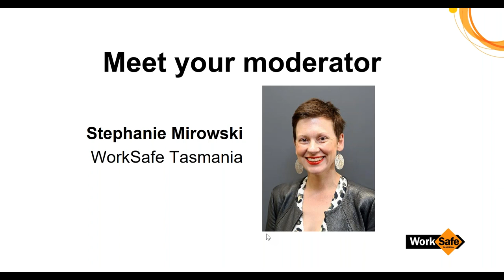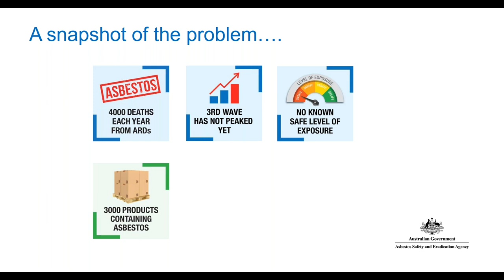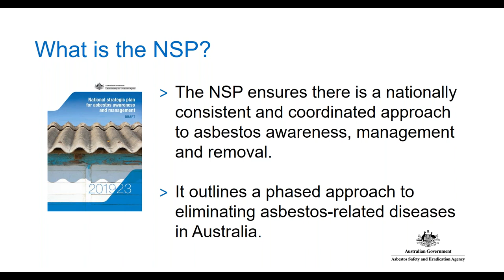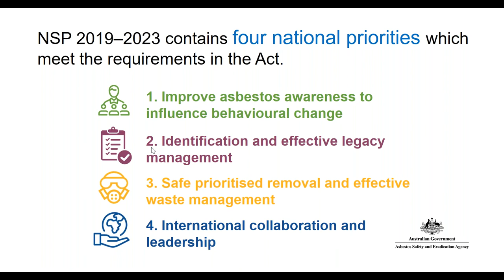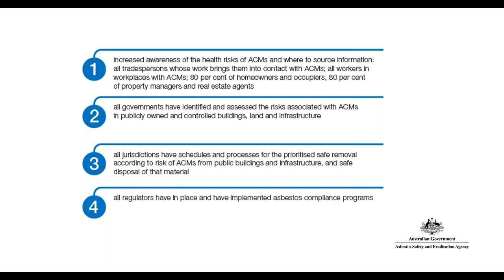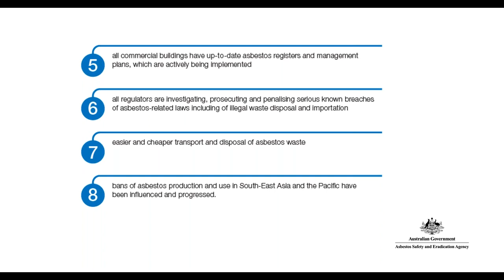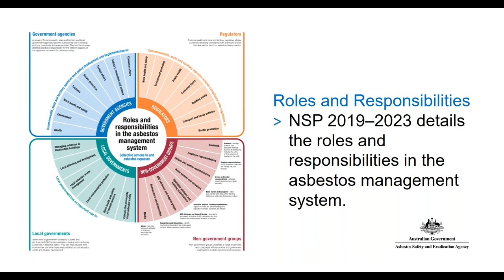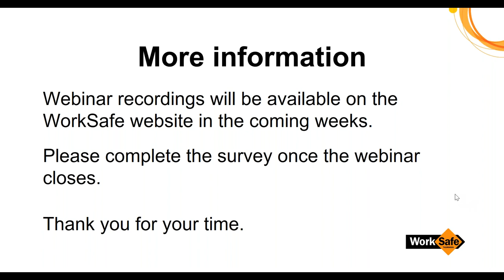Working Together to Prevent Exposure to Asbestos Fibres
Webinar - Working together to prevent exposure to asbestos fibres in order to eliminate asbestos-related disease in Australia

Asbestos Safety and Eradication Agency (ASEA)

This webinar explains the National Strategic Plan for Asbestos Awareness and Management, which aims to prevent exposure to asbestos fibres in order to eliminate asbestos-related disease in Australia. It presents findings from ASEA’s research into asbestos awareness, highlighting the need to improve asbestos awareness to influence attitudes and behaviours.  WorkSafe Month 2019 Webinar